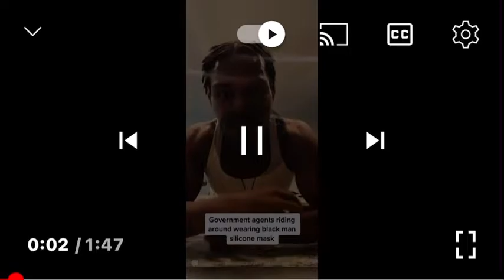They commune of lying snares privily…